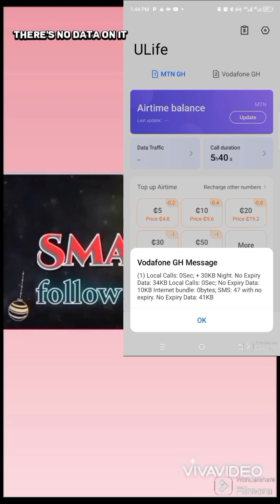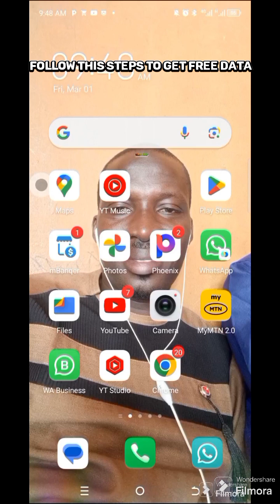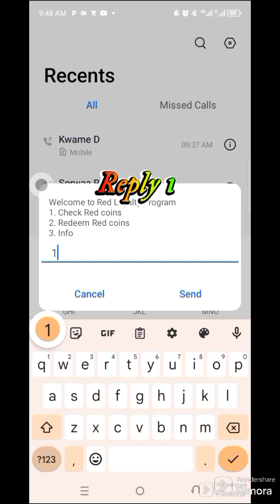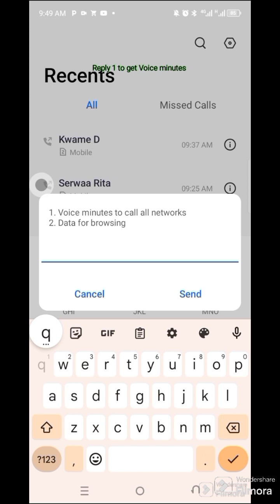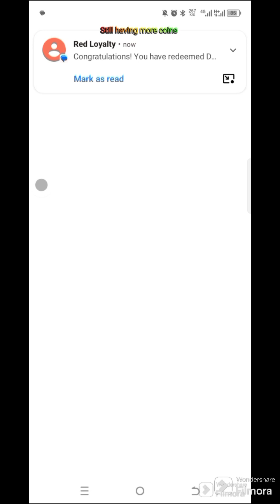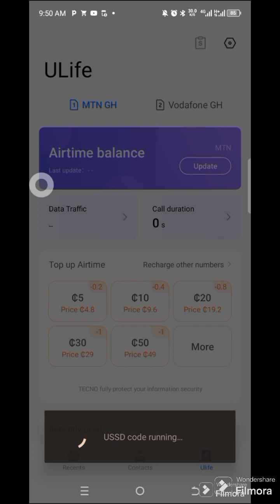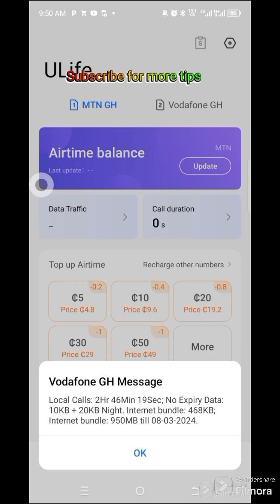HOW I GOT FREE 1.9GB DATA AND FREE AIRTIME FROM VODAFONE AND TELLLECEL